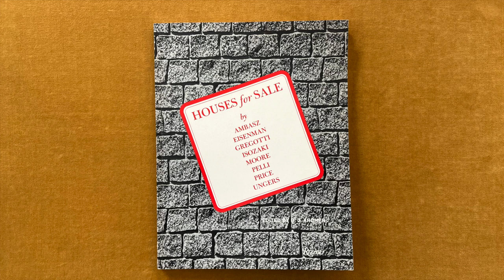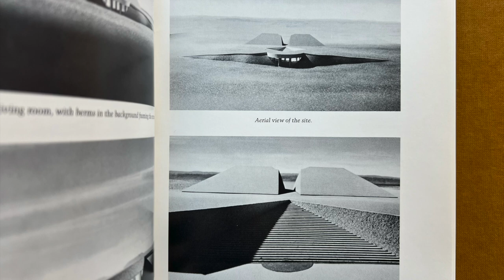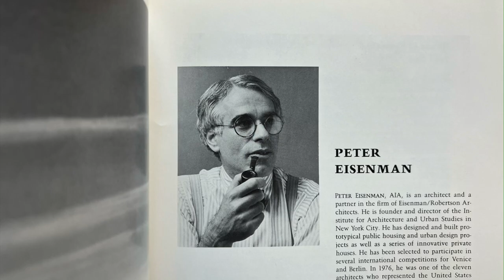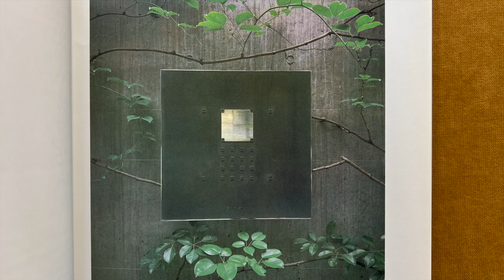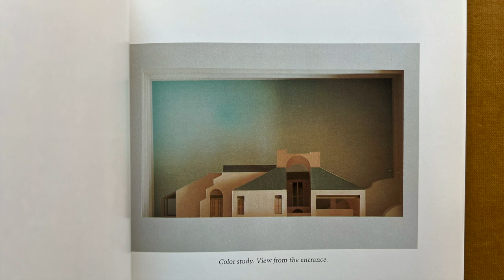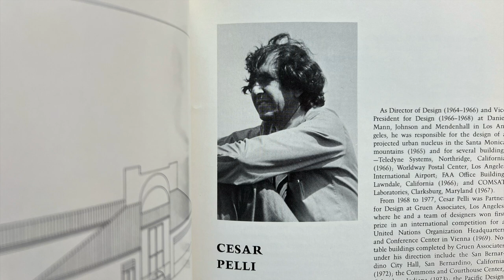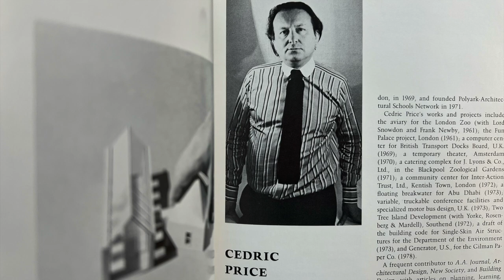Houses for Sale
Houses for Sale, edited by B. J. Archer, published by Rizzoli, New York, 1980